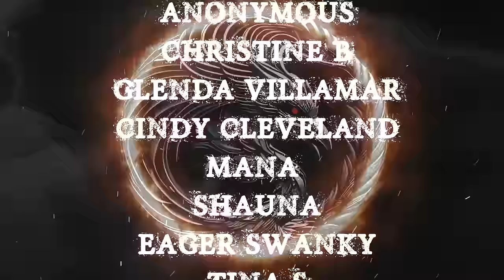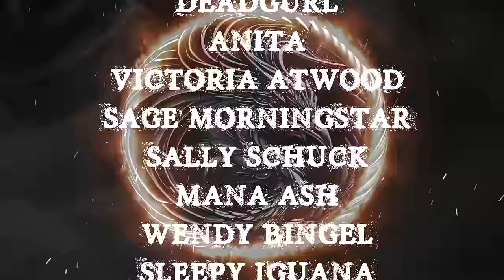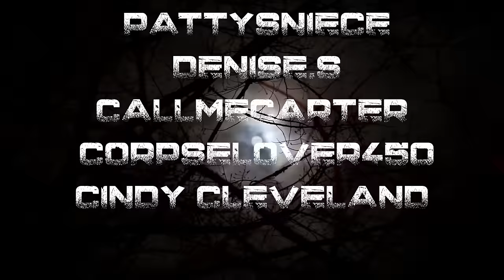6 TRUE CREEPY BACKWOODS STORIES TO FALL ASLEEP TO | RAIN SOUNDS